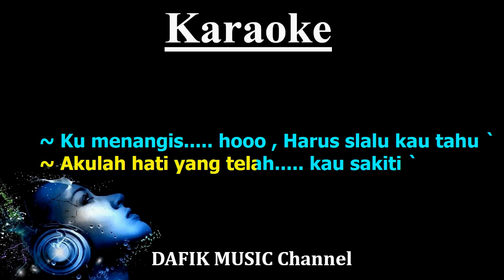Hati Yang Kau Sakiti (Karaoke) Rossa Nada Wanita/ Cewek/ Female key D#m Low key